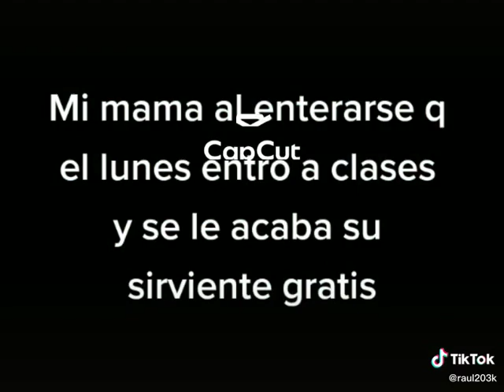Jimmy Neutron Boy Genius Theme Song (HQ) - Episode Opening Credits - Nick Animation